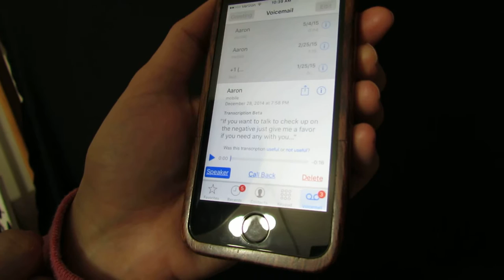Visual Voicemail Fail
I left a wacky foreign language spoof voice message on Meg's iPhone 5SE voicemail via Verizon Wireless. The text translation of the voice message is outrageously funny because of how it tried to make sense of gibberish speech with a comical text translation that reflects the discussion between the two Google Home units having a conversation.